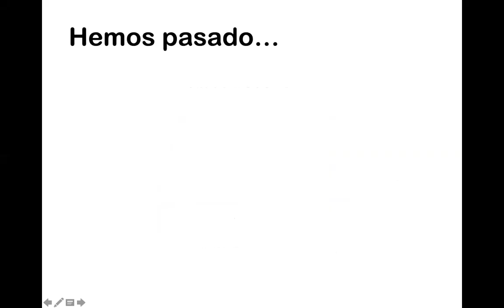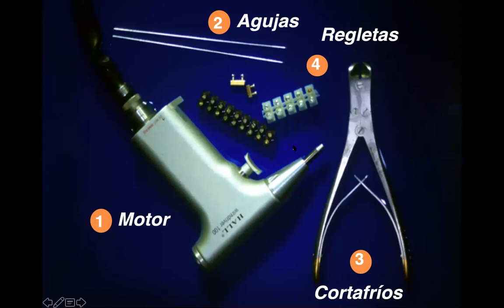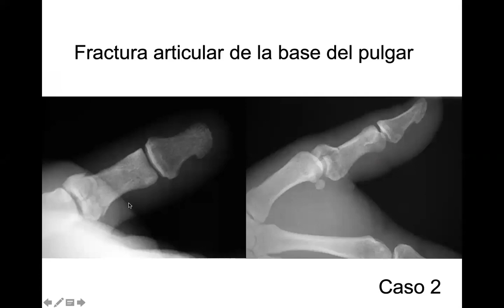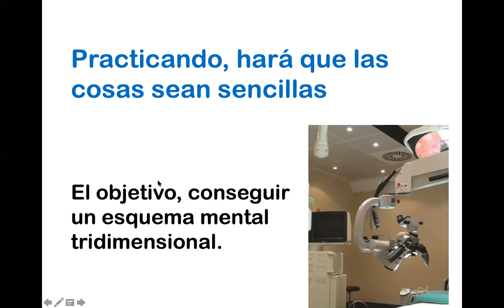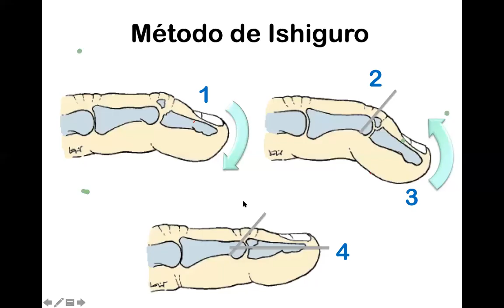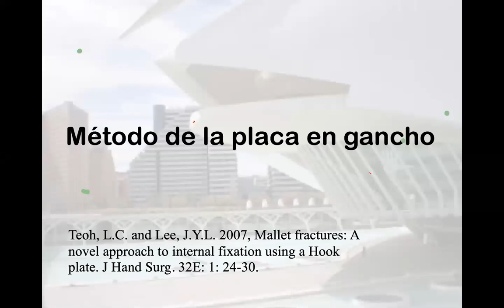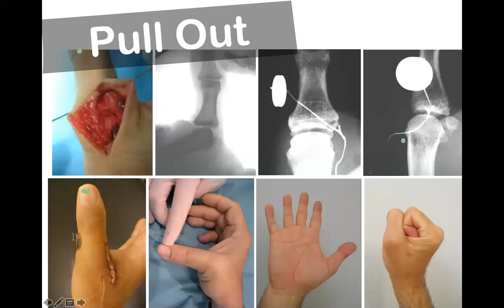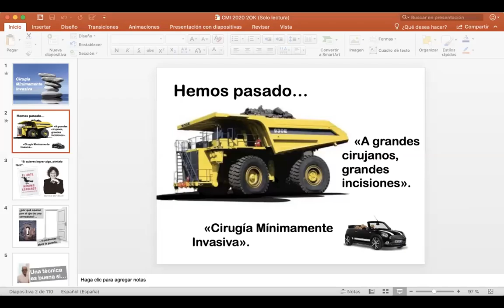Cirugia Minimamente Invasiva en Mano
Webinar Organizado por la Sociedad Boliviana de Ortopedia y traumatologia Dictado por el Dr. Luis Gil Santos